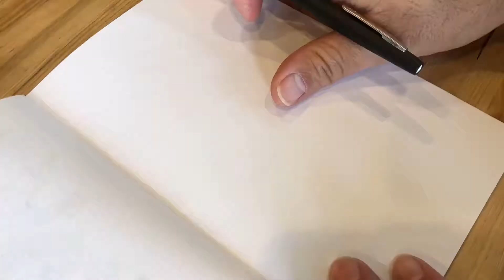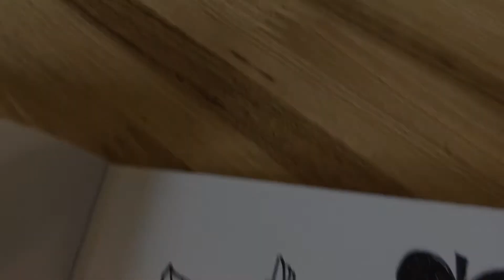Lunch Break Doodles - No.2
"Lunch Break Doodles - No.2" - Junkykid

Quick and short time lapse doodling in my sketchbook. I hope you find this fun and interesting! Let me know your thoughts. Thanks and Enjoy!

★ LET’S CONNECT! ★

► MATERIALS:

1. Paper Mate Flair M pen
2. Handmade DIY Sketchbook

Sassy (Sting) - Martin Landh
Thye Pine Tree - Lime Sauce